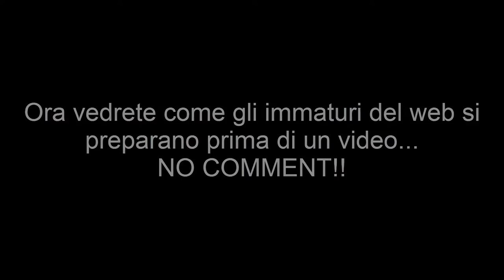Top 10 Malacarne!!w/SnipeR Davidù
Grazie mille per avere visto questo video